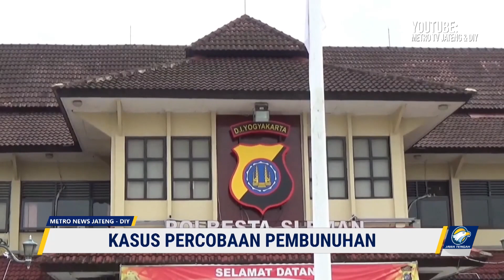Kasus Percobaan Pembunuhan Bermotif Merasa Ditipu Dukun Pengganda Uang